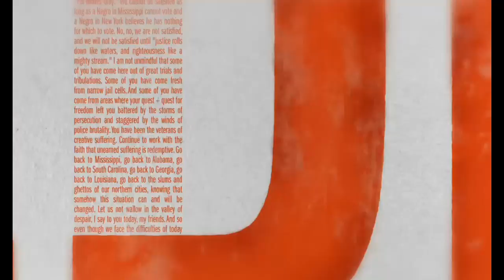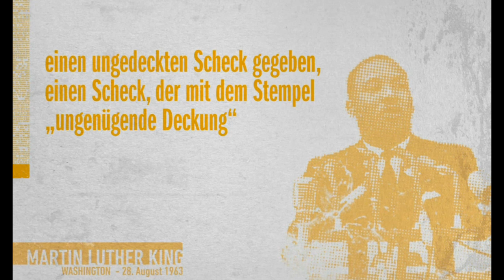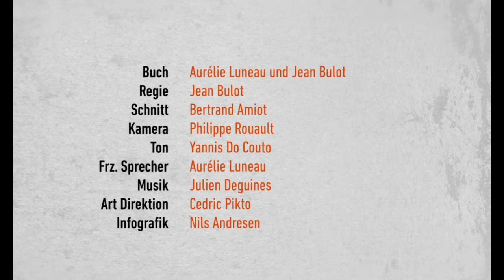NF UE6 MLK REDE